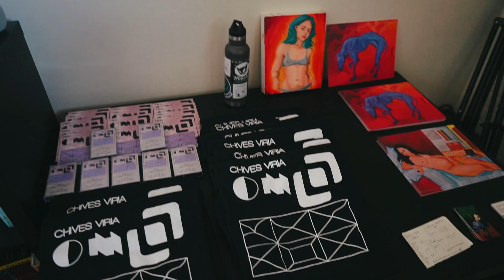Twin Shrieks 2019 Recap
Support Twin Peaks and this Twin Shrieks 2019 compilation album! A live track from each 2019 shrieker, name yo price and shriek

On July 27-28, 2019 there was a weekend of epic, underground DIY music and celebration. It started off in Oakland California, at a safe, yet hidden, warehouse spot that I still can't find via Google maps. Once you located the correct entry door, you walked up the stairs to an under construction path of confusion and one distinct disconnected toilet. Around the bend there was a thin alley way where you could hear shrieks in the distance; you were in the right spot. Day 2 we winded down at the stoic rooftop known as Twin Peaks Sessions. We now have this recap video to forever remember the first of Twin Shrieks. Get ready for 2020. March 7th & 8th. Lineup coming soon.

Video filmed and edited by Rianne Garrido
Song "Long Lungs" performed live at Twin Shrieks by Kevin Nichols

BANDS in order of appearance:
7-11 Jesus

Special thanks to Paul Dresher, Gabriel Hernandez, Robert Sanlis, Matt Caracciolo, Alan Antipuesto, Brett Nolan, Natalia Corazza, Kevin Droese. and everyone who helped out, rocked out, and brought life to Twin Shrieks.

Twin Peaks Sessions is Mike Donnelly, Rianne Garrido, Jon Abrams and all the scene beans out there who get to the gigs and show so much support :)